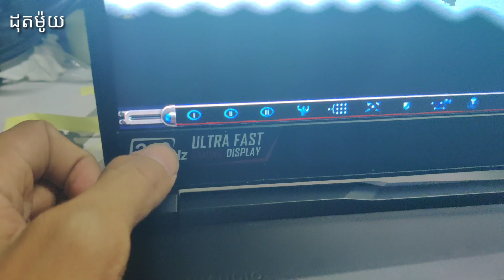បញ្ចូលហ្គេមនៅ GOD តា2500រៀល ចង់ហ្គេមអីក៏មាន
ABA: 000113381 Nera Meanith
អាចមកកន្លែងផ្ទាល់ ឬខលសួរតំលៃ និងពត៍មានរៀបកុំព្យូទ័រ
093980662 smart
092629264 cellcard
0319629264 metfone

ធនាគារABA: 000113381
Khmer Build Gaming PC